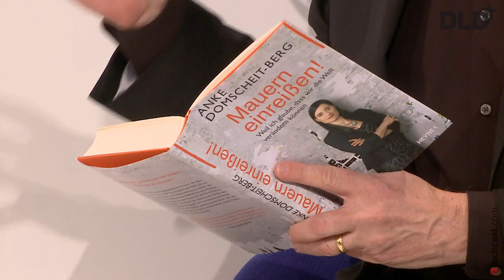From Stasi to NSA (Anke Domscheit-Berg, Fempower & Jeff Jarvis, CUNY) | DLD14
A conversation on surveillance with Anke Domscheit-Berg and Jeff Jarvis.